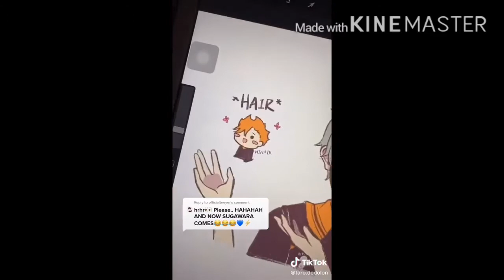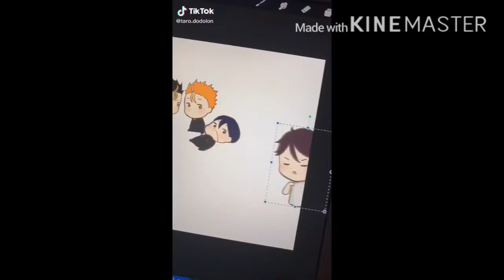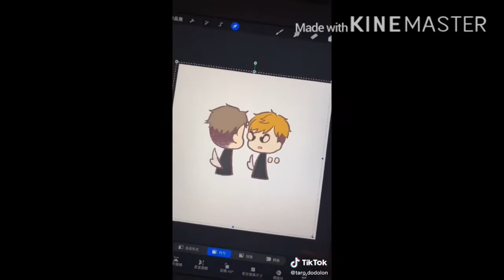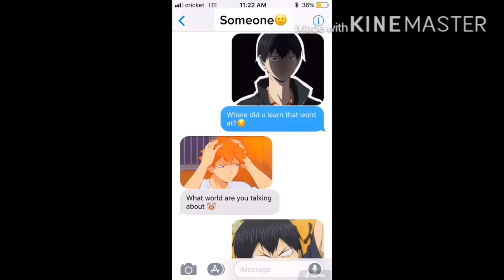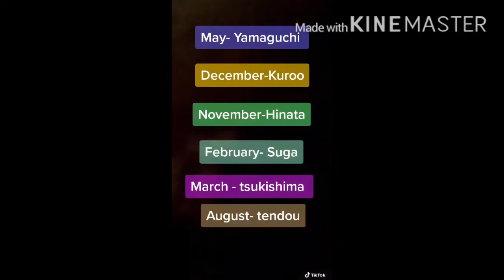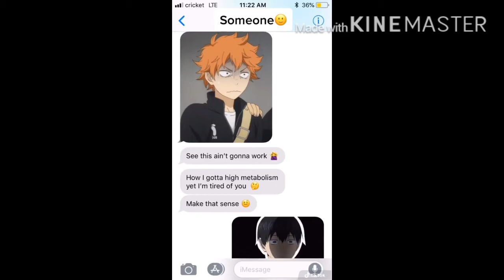Hiakyuu tiktoks 🖤🧡🏐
Hiakyuu